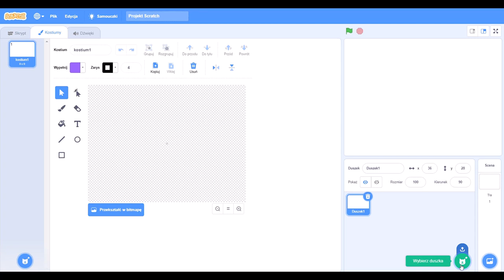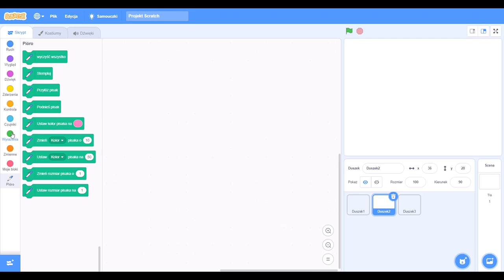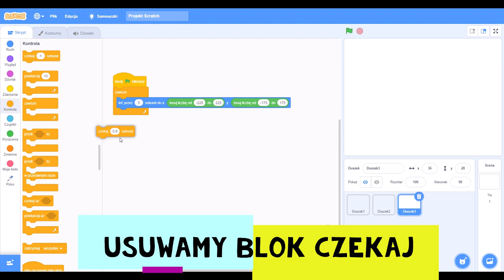Poradnik Scratch! Jak zrobić Abstrakcje!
W tym filmie pokaże wam jak zrobić Abstrakcje w Scratchu